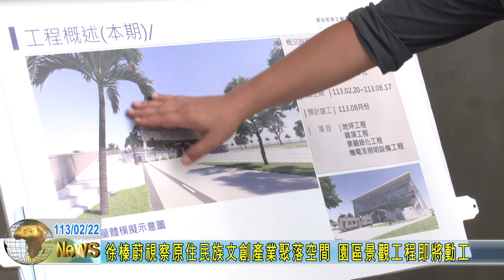20240222 01 徐榛蔚視察原住民族文創產業聚落空間 園區景觀工程即將動工